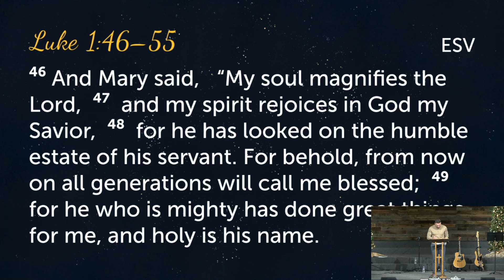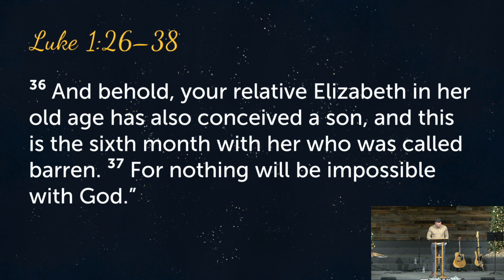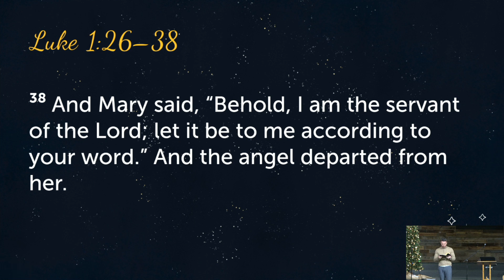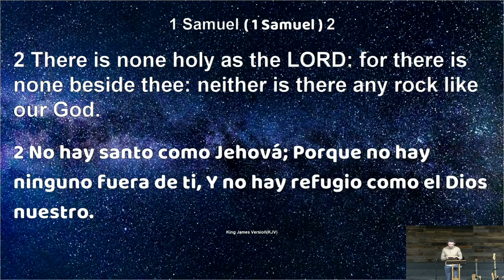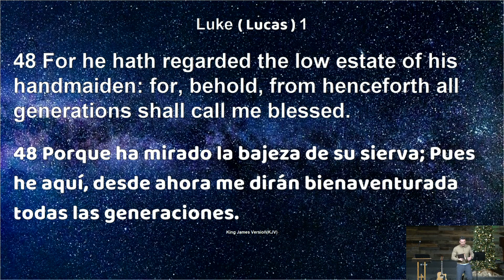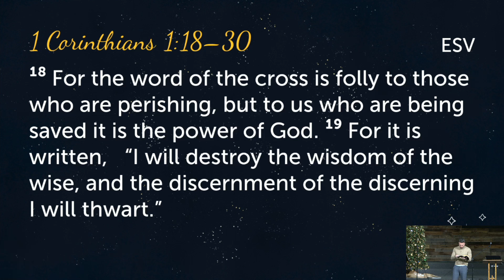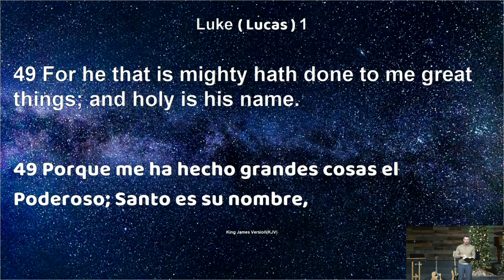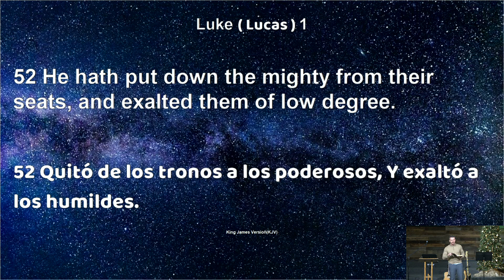Mary: Faith and Praise (Luke 1:46-55)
Check out this this week's sermon as we continue our Advent series. This time, we look at Mary's response to the news from the angel Gabriel that she will conceive the promised Messiah, King Jesus, in fulfillment of the Davidic Covenant and whose reign/kingdom will be forever.

How does Mary respond? With faith expressed through joyful praise, a model for us to follow when contemplating so great a salvation that God has provided for us in His Son, Jesus.